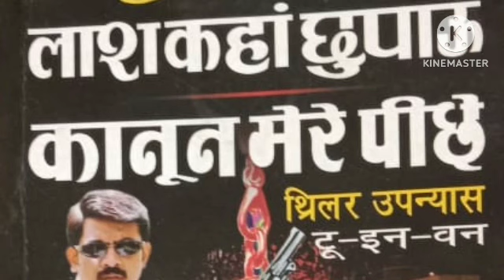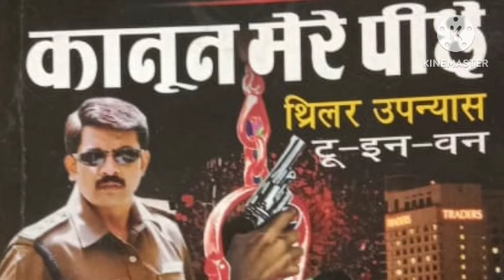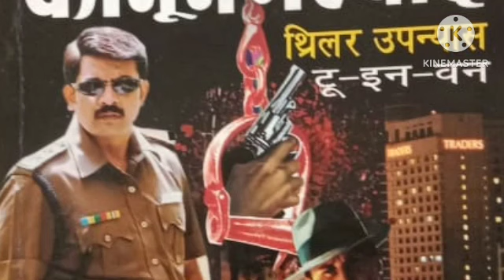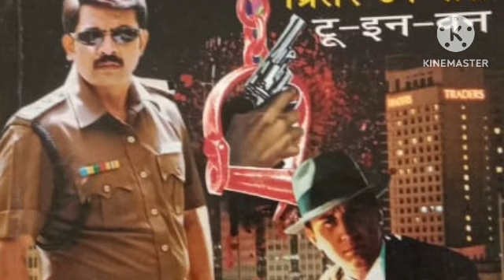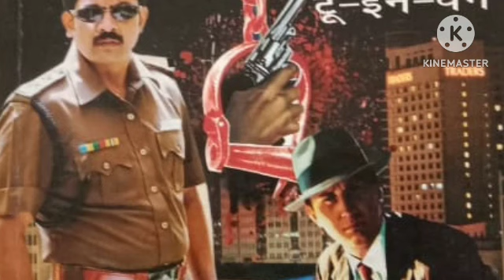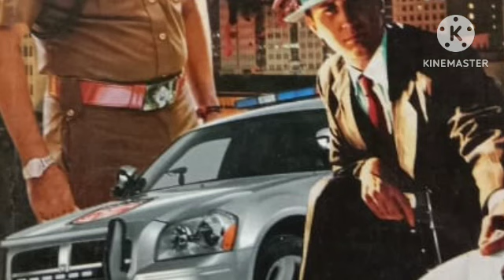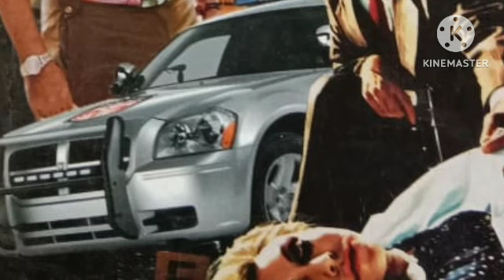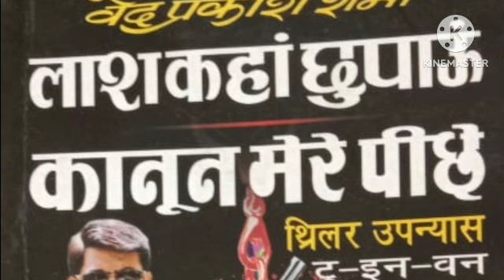Ep 06 लाश कहां छुपाऊ / वेद प्रकाश शर्मा / Audiobook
Next Part

Previous Parts